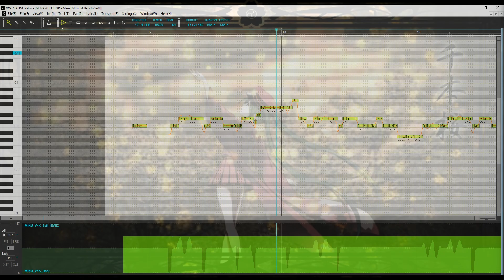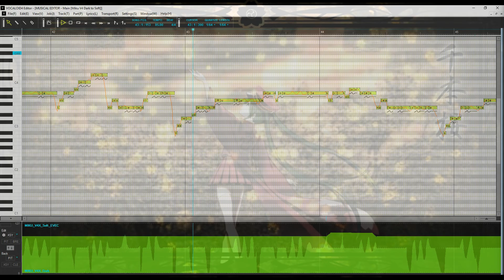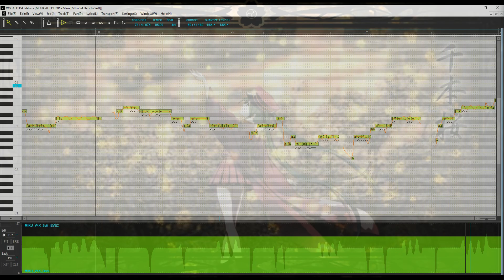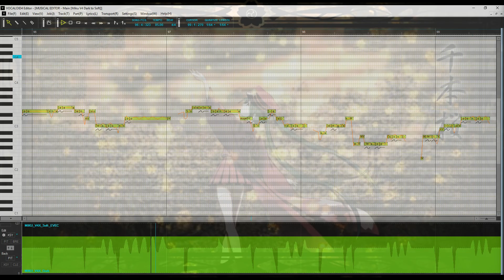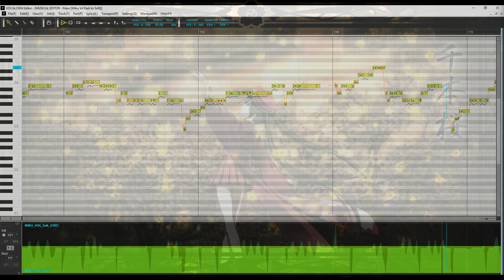【Miku Hatsune V4x】Senbonzakura Piano Ballad Ver.【Dark x Soft】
Yo yo! I'm not dead! I know when people ask why I'm not posting they're usually fishing for tutorials, but my health nose dived again (of course), so I'm trying to get that under control. Once I'm better tutorials for sure. I might stream again too! That was fun~ In the meantime you'll have to deal with covers. If you want to hear more of those, check my soundcloud. I'm waaay more active there. Side note; twitter is the best way to get a hold of me. It's @OcarinaLink24

If anyone else has done this, I'm sorry. I started this cover months ago. As of when I checked back then no one had. Anyway, I fell in love with this version and just had to cover it. It's so gorgeous. God I love V4. This particular dark/soft synth mix is just heavenly. I think I'm getting pretty good at Vocaloid too! I used some of the vibrato already on the VSQx and then fiddled with it to get it to where I liked it. Moved it around, added some (and admittedly some copy-pasting). What was there was absolutely dynamite.

Most of what I did was trying to bring out emotion. The original is so upbeat, and I thought this arrangement would be the perfect chance to use the words to give it a different tone. Pitchbends, xSynth, dynamics...I abused it all. I tried to make her sound sorrowful. When I let Mom listen to it she said it sounded like she was in pain (in the deep way, not the ouch way), so mission accomplished I think! Messed up the video editing at the end, but too lazy to fix. No biggie anyway =w=

For most of the song it's Miku's V4 Dark and V4 Soft bank xSynthed, but for the second to last chorus I switched it to V4 Dark x V3 Sweet. Hope it turned out well!

Senbonzakura © Kurousa-P (White Flame)
VSQx (and a great deal of the vibrato) by Andyfined - P
Art from the original video, whose illustrator was Itto Maru
The video credited for the instrumental has been taken down unfortunately :\ Here's the dead link though.